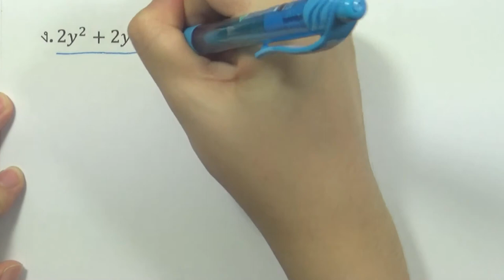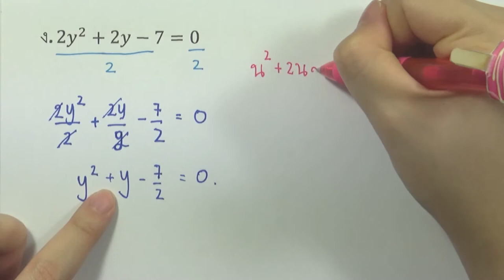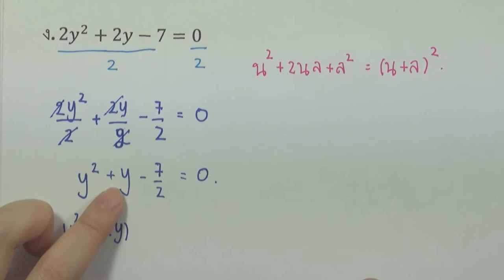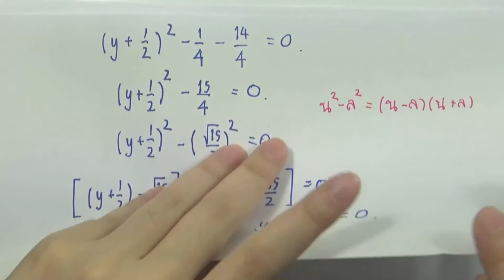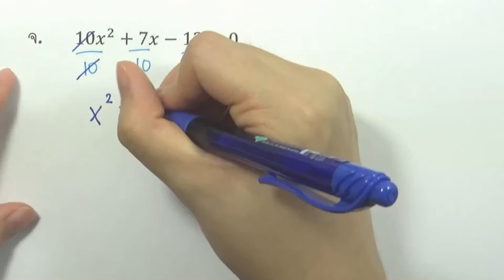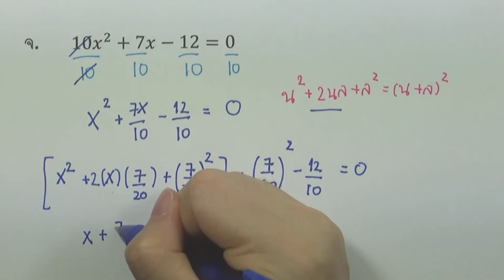โจทย์ สมการกำลังสอง ข้อ2.2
บท : สมการกำลังสอง